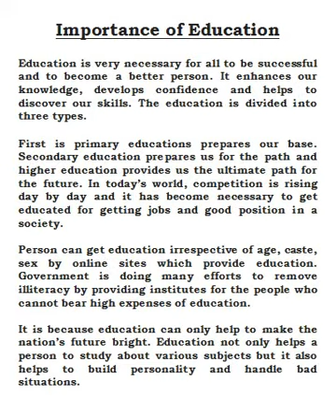Importance of education essay in english | essay on importance of education/hindi tube rohit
Related searches Covered-: .
10 Lines essay on importance of education